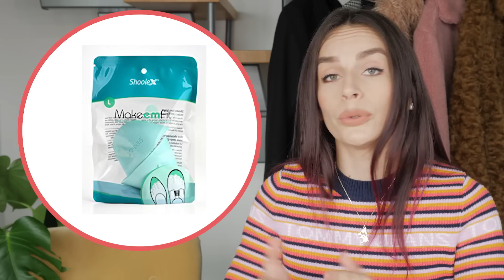10 COSE CHE DEVI TOGLIERE DAL TUO ARMADIO!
DECLUTTERING: 10 cose che devi eliminare subito dal tuo armadio perché non ti servono!

DOVE TROVARE GLI ARTICOLI:
RIEMPIMENTO SCARPE
PUNTE IN SILICONE

Domande, informazioni e dubbi? Scrivimi nei commenti!
Se il video vi è piaciuto e volete che io ne faccia sempre di più, per piacere, lasciatemi un piccolo like... è molto importante!!! Grazie... vi abbraccio tutte,

Eleonora